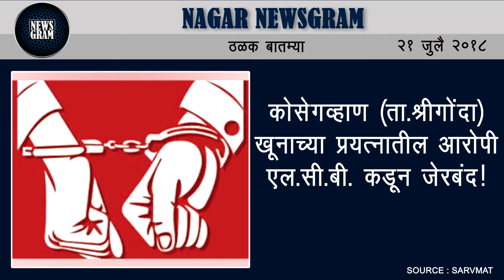Nagar Newsgram | Nagar News | Today's News Headlines | 21 July 2018